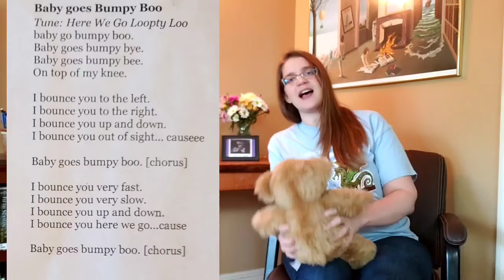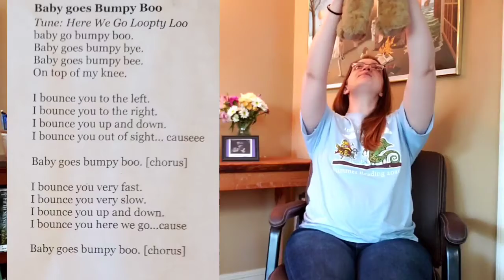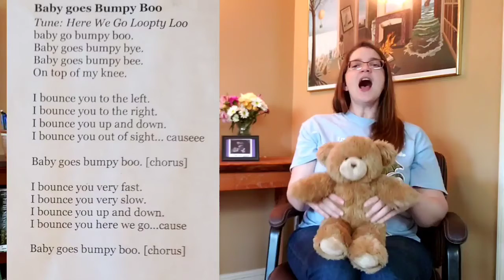Storytime Snippets Bounce Baby Goes Bumpy Bouncy Boo 720p